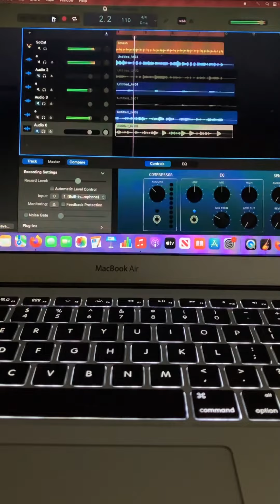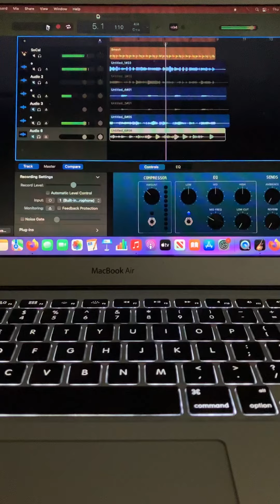July 28, 2022